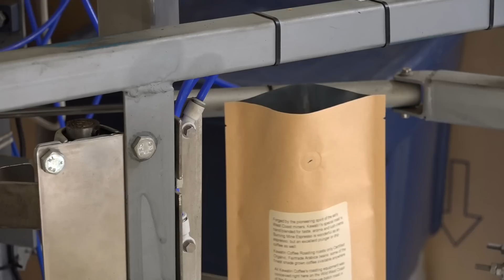bruce the lumberjack - raft guide - hunter and fisherman - coffee maker - inventor - good bastard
Josh James introducing Bruce and his house, man of many talents, a good mate of mine and a genuine nice bloke with a heart of gold. His wife makes Kawatiri Coffee - arguably the best coffee in New Zealand